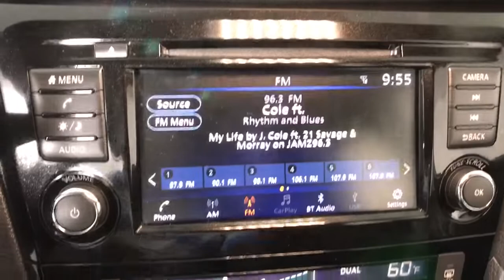2018 Nissan Rogue Albany, Colonie, Latham, Johnstown, Glens Falls, NY 3210674P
Gun Metallic Used 2018 Nissan Rogue available in Albany, New York at Destination Nissan. Servicing the Colonie, Latham, Johnstown, Glens Falls, NY area.

Destination Nissan
770 Central Ave